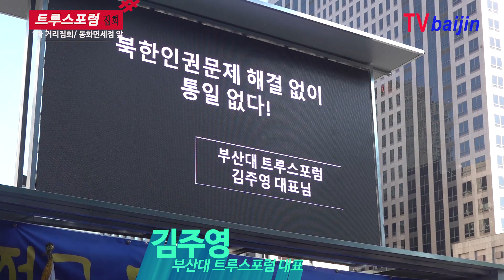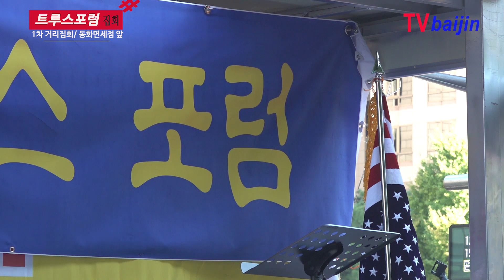트루스포럼_ 북 인권 해결없이 평화 없다_ 부산대 김주영 대표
29일(토)오후 서울 광화문 동화면세점 앞에서 대학교 대자보로 이름을 알린 트루스포럼 1차 거리집회가 열렸다.